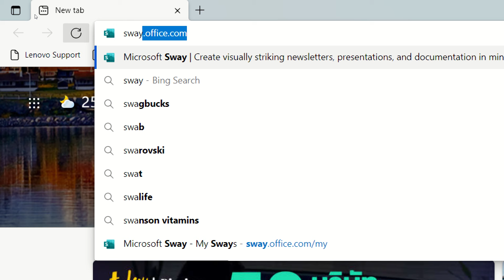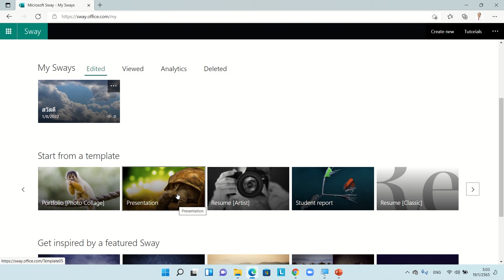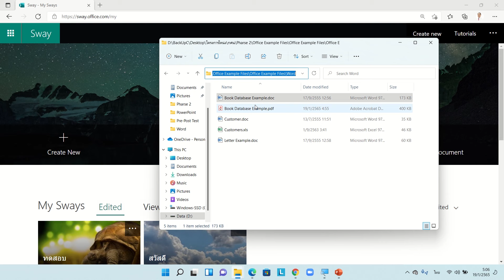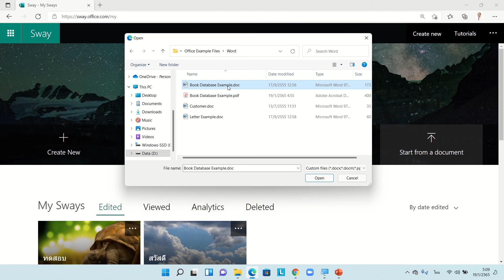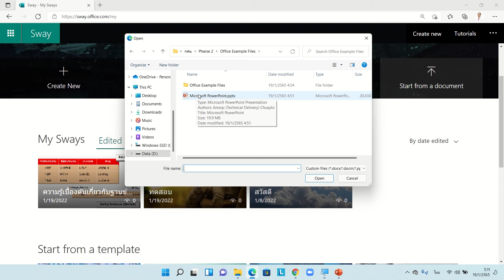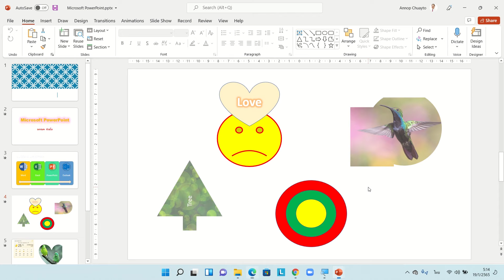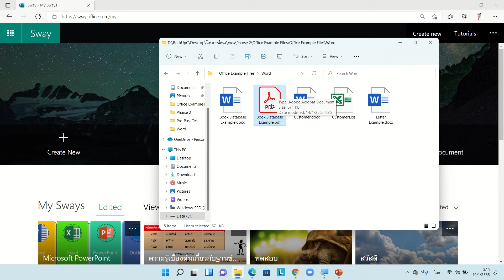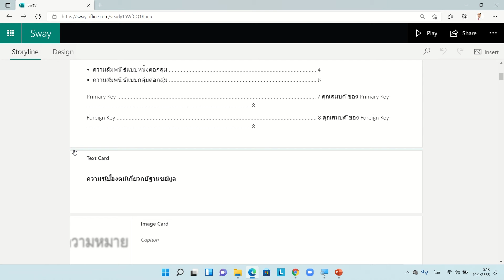1. การนำเข้าข้อมูล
Microsoft Sway
This Microsoft Sway course will help you learn a digital story-telling application to create product information page, stories, presentations, and more with ability to share them online to give your business an opportunity to reach more people.

The content is provided by Microsoft Thailand as part of the ‘Accelerating Thailand’ initiative to improve digital skills for those affected by the COVID-19 pandemic in Thailand. All lessons are available in Thai language.

การสร้างงานนำเสนอออนไลน์ด้วย Microsoft Sway
หลักสูตร Microsoft Sway นี้จะช่วยให้คุณเรียนรู้แอปพลิเคชันการเล่าเรื่องเพื่อสร้างหน้าข้อมูลผลิตภัณฑ์ เรื่องราว การนำเสนอ และอื่นๆ ด้วยความสามารถในการแชร์ทางออนไลน์ เพื่อให้ธุรกิจของคุณมีโอกาสเข้าถึงผู้คนมากขึ้น

เนื้อหาในคอร์สนี้จัดทำขึ้นโดยไมโครซอฟท์ ประเทศไทย ซึ่งเป็นส่วนหนึ่งของโครงการพัฒนาทักษะดิจิทัลเพื่อการจ้างงานที่ริเริ่มขึ้นเพื่อพัฒนาทักษะดิจิทัลให้กับผู้ที่ได้รับผลกระทบจากการแพร่ระบาดของโรคโควิด 19 ในประเทศไทย โดยบทเรียนในคอร์สนี้ได้จัดทำเป็นภาษาไทย

ท่านที่สนใจสามารถเรียนหลักสูตรของโครงการพัฒนาทักษะดิจิทัลเพื่อการจ้างงานพร้อมรับเกียรติบัตรฟรีได้ที่